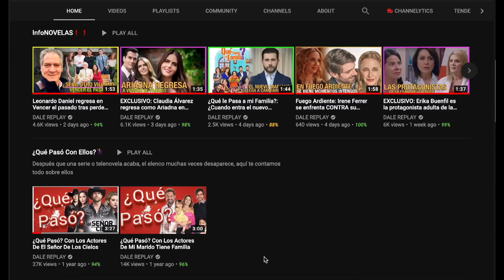Pasión De Gavilanes 2: Tráiler, Elenco, Personajes y Historia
Pasión De Gavilanes 2: Mira el primer avance de la nueva temporada de Pasión de gavilanes 2 ademas de tráiler, elenco, personajes y historia. La segunda temporada de la telenovela Pasión de gavilanes esta protagonizada por Danna García, Mario Cimarro, Paola Rey, Juan Alfonso Baptista y Natasha Klauss se estrenará en febrero del próximo año por la cadena hispana.